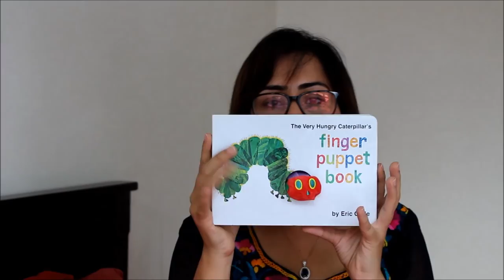Toys for babies from 0 to 6 months of age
This is about the toys you can buy for your baby from new born to 6 months of age

Cot mobile- Tiny Love Soothe 'n Groove Mobile, Blue

Baby play gym- Baby Einstein

Lamaze fire fly

Toy random brand

Bumper bar toy- mothercare

Ella bella rattle

Sophie teether

The very hungry caterillar